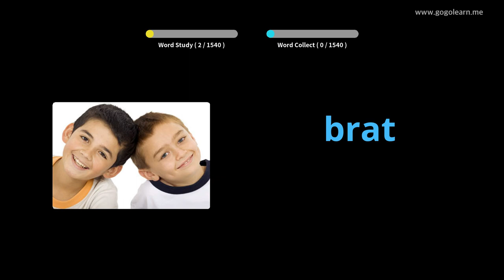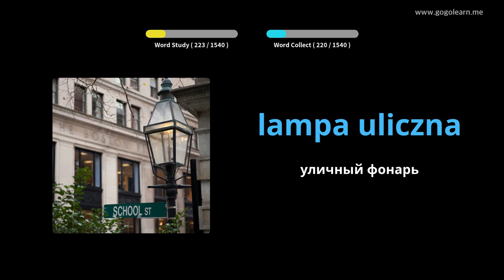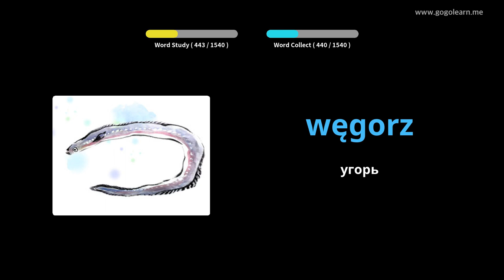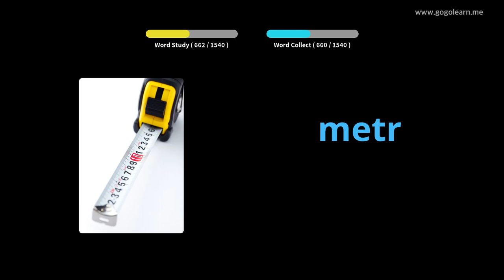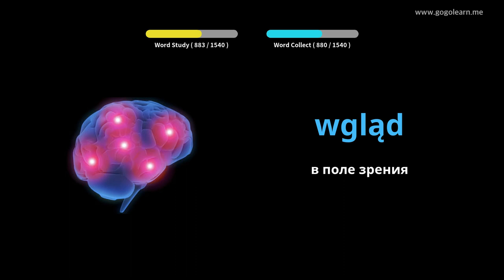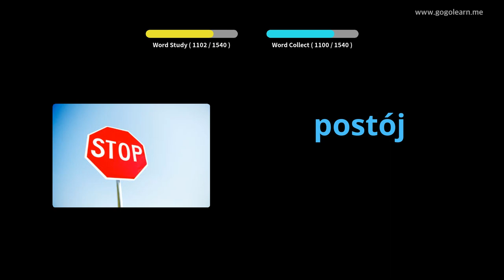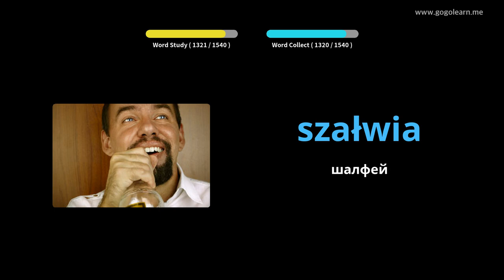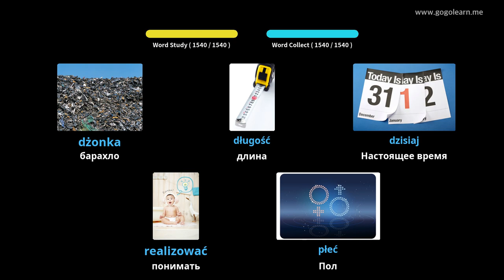Выучить польский через картинки |польский словарь основной | Golearn